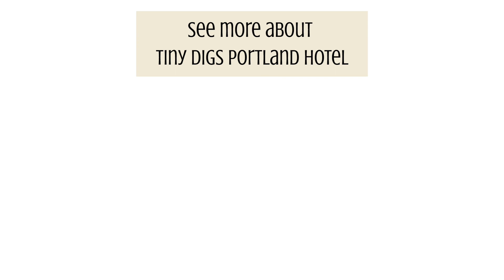The Tiny Houses of Tiny Digs - Beach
The Beach Tiny House from the Tiny Houses of Tiny Digs.

Tiny Digs - A Hotel of Tiny Houses in the Heart of East Portland

From Pam and Bruce Westrea, “We (along with our son Kevin) imagined, designed, and built the Tiny Digs collection, with a desire to showcase lots of different options for tiny house designs and of course, have BIG fun with the decor. Stay the night, stay a week, or visit Tiny Digs on a tour day and satisfy all your curiosity.

All of our tiny houses on wheels have a small deck, are fully furnished, air-conditioned, with a sitting area, kitchen area, mini-fridge, a queen bed featuring luxury linens and pillows from Comphy, a full shower and a flush toilet.”